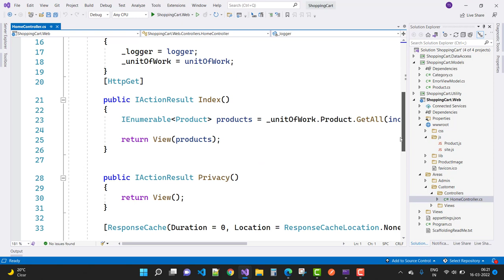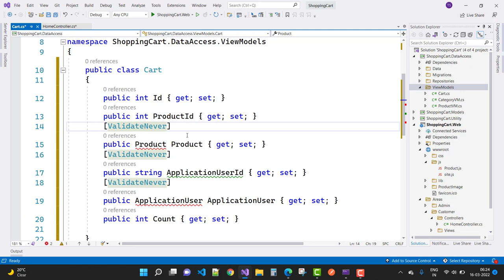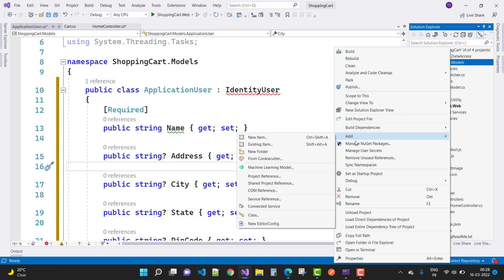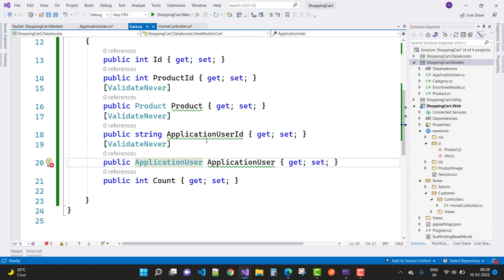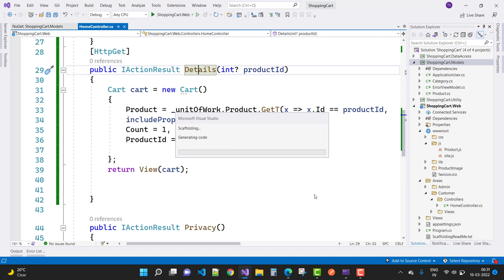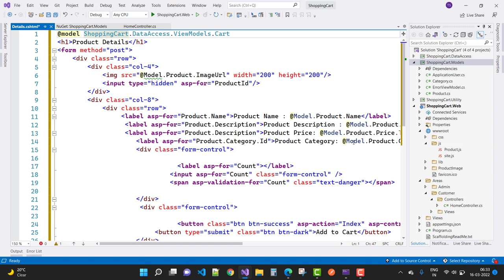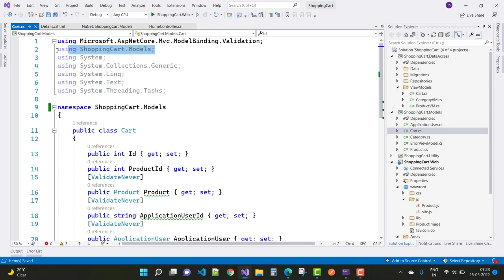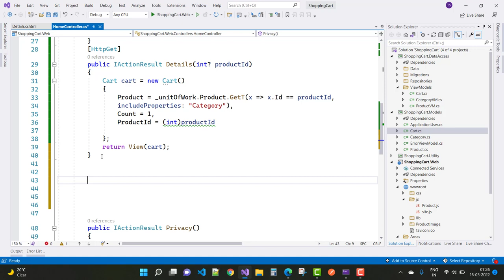ASP.NET CORE 6.0 : Shopping Cart Project Full Course -7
In this video, I am going to show you, Details view of product , its a part of customer.